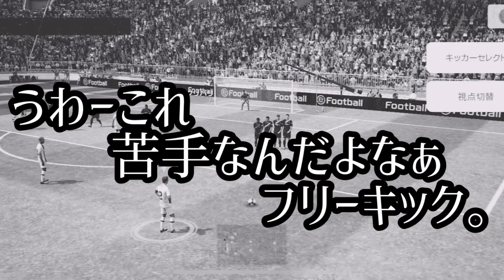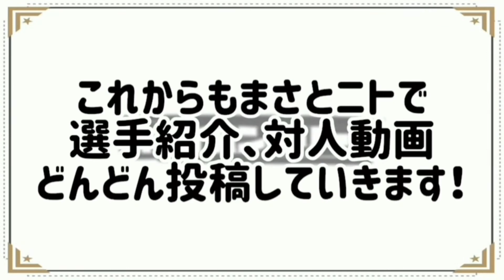【登録者数600人突破記念】皆さんいつもありがとうございます＆通常選手スカッド対決!!【ウイイレアプリ2020】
どうもステイハングリーズです!
皆様のおかげで早くも600人突破することができました!ほんとにほんとにいつも感謝です🙇‍♂️
いつものごとくただただ2人が楽しんでる動画になりましたがよろしければ是非みていってください!